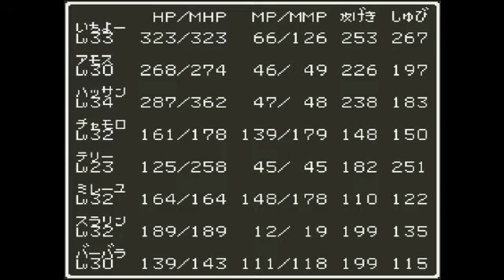【津軽弁実況】津軽人おっさんのドラゴンクエスト6 第63話～回収作業～【名作RPG】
【裏ダン】ドラゴンクエスト6 クリア後 津軽弁実況プレイ 再生リスト

ドラゴンクエスト6 津軽弁実況プレイ 再生リスト

ネタバレ、指示等はナシでお願いします。

再生リスト

再生リスト

再生リスト

再生リスト

再生リスト

再生リスト

再生リスト

再生リスト

再生リスト

再生リスト